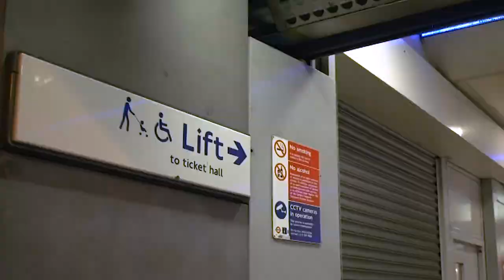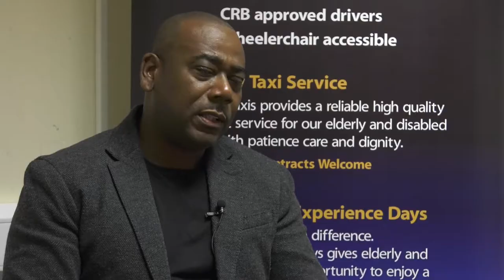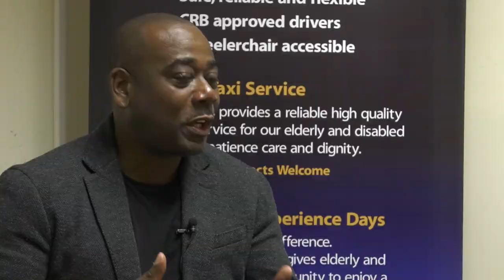Disability London NEWS | University Project 2017 | Cherry Groce Foundation - Lee Lawrence